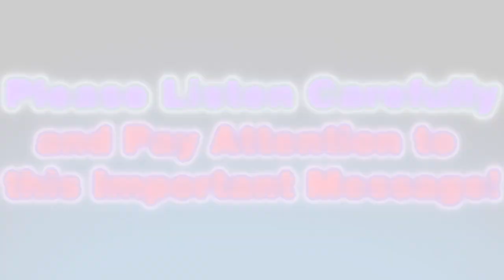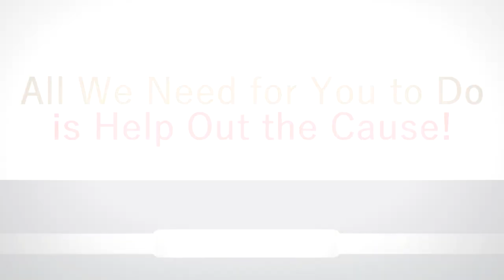Fanmade "Subscribe to PewDiePie" Advertisement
had to re-upload bc i wanted to just fix at least two (rather unnoticeable) editing mistakes. :p

I created a fan-made Ad for PewDiePie, while at the same time also stylizing it in the format of a Goldwater Law Firm TV Commercial, in order to stop T-Series. This wasn't a very fast video to produce, as it took a total of 9 days to accomplish it's completion. But hey, at least I Sure-as-hell did My Best in Doing My Part to Save PewDiePie and Help Him Defeat T-Series.

SCRIPT:

ATTENTION!

The Following is an Important Message for Anyone with Multiple Accounts on YouTube:

If you own one or more YouTube accounts, or if anyone you know has one or more YouTube accounts,
Please Listen Carefully and Pay Attention to this Important Message!

The End of PewDiePie's Reign Represents the End of an Era of Creatively-Driven Individuality being the most Supreme form of Success on YouTube.

T-Series, a YouTube channel run by an Indian Music Record Label & Movie Studio Corporation, has been rapidly gaining a huge amount of subscribers at an exceedingly fast rate, for quite some time now.

This Is Serious, and Cannot Be Allowed to Happen!

PewDiePie's YouTube Channel is in dire need to win this race against T-Series, to be the first YouTuber to ever hit the 100 million subscriber Goal. For PewDiePie to earn 100 million subscribers before T-Series does, all we need for you to do is help out the cause! And don't forget to use all of the YouTube accounts that you have, in order to help Fight for Good in the Battle Against T Series, and to ensure that PewDiePie does, indeed, maintain his spot as the number one most subscribed YouTube channel, for as long as we can pull it off!

The Fate of YouTube Culture lies in Your Hands. So don't wait!